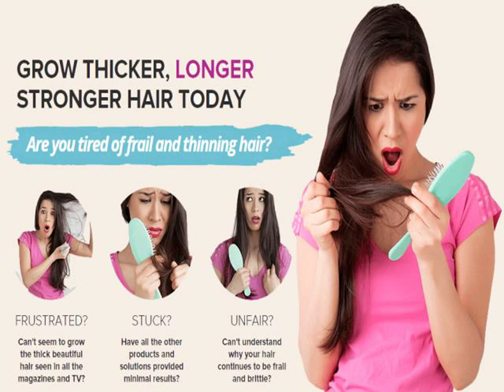Hair problems in men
Growth and shine to your hair! You will have beautiful hair
How Can It Support Us To Getting Health Benefits?

Biotin one of the B vitamin which can convert food to energy that can function your body to work properly and also your hair growth.
It will rapidly volumize, strengthen and fortify your hair to look beautiful with more healthy.
It can revitalize hair follicles to regrow head full of new hair that is unbelievable.
Of course, it will reverse the signs of hair loss & thin very effectively.
It will nourish follicles to get thick long, glossy and strength hair forever.